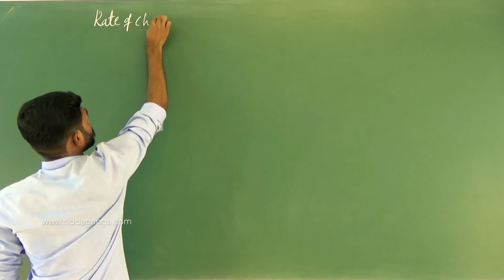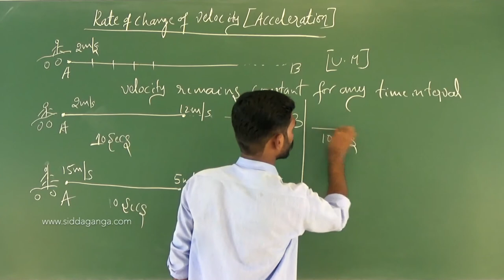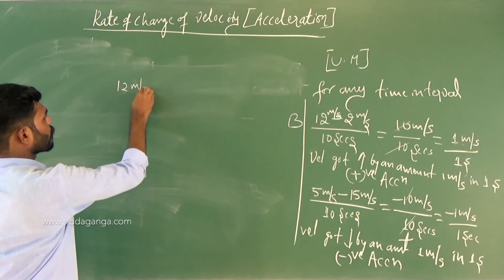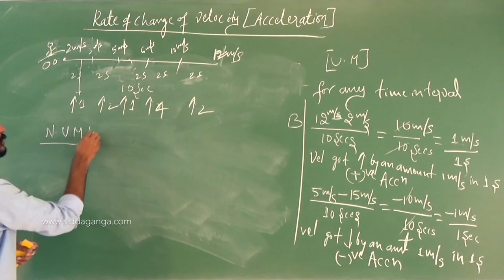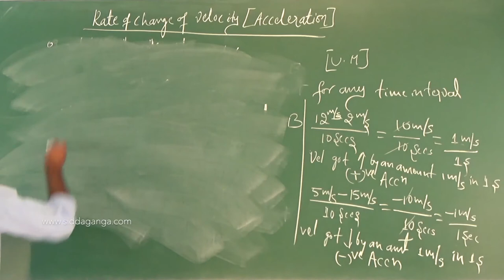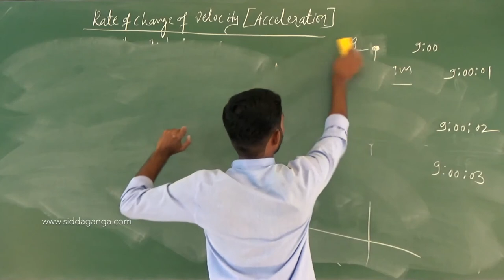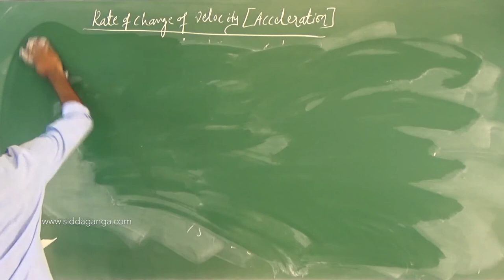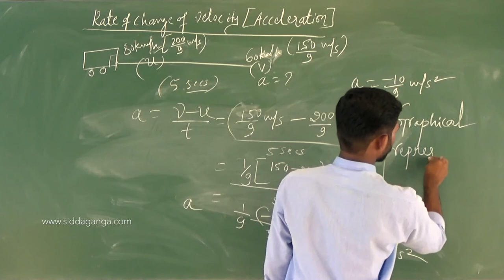CBSE IX - CLASS 9 - MOTION - PART 7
Science by Nagaraj Sir